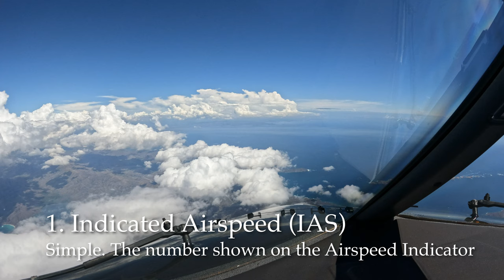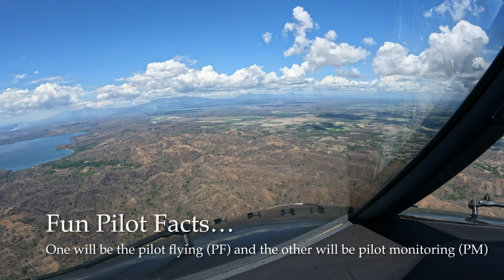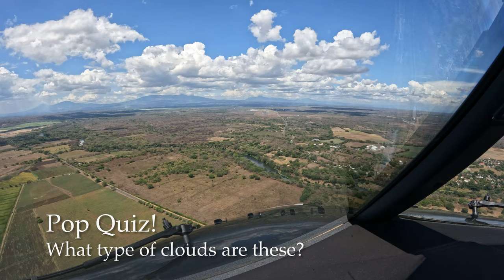HYPERLAPSE Flight to Costa Rica 🇨🇷 4K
Join me on an exhilarating journey from Toronto to Liberia, Costa Rica. In this hyperlapse video that offers a unique perspective straight out of the cockpit window. Experience the thrill of flying as we sore through the skies, crossing over stunning landscapes and notable landmarks along our route.

As we travel from the bustling cityscape of Toronto, witness the breathtaking views of the Appalachian Mountains, the expansive Gulf of Mexico, and the pristine beaches of Costa Rica. Buckle up and get ready for an unforgettable flight From The Captain Seat!

0:00 Introduction
0:29 Cleared to Line Up Runway 05 Departing aircraft ahead
1:20 Cleared for Takeoff Runway 05
1:29 Fun Runway Facts...
2:13 Standard Instrument Departure (SID)
3:22 Lake Ontario
3:37 Let's Speed Things Up! Hyperlapse time
3:52 Lake Erie
4:43 Appalachian Mountains
5:34 Gulf of Mexico Altitude 37,000 feet
6:52 Roatan, Bay Islands Honduras
7:03 La Ceiba, Honduras Altitude 39,000 feet
7:49 Lake Managua, Nicaragua Momotombo Volcano is visible on the north end of the lake
8:02 Lake Nicaragua (Cocibolca)
8:22 Let's SlowmThings Down… Back to regular speed
8:42 Fun Fact...
8:57 Indicated Airspeed (IAS)
9:11 True Airspeed The airplane's actual speed through the air
9:19 Ground Speed
9:43 Mach Number
10:38 Descending through 4,000 Feet Intercepting the final approach course
10:58 Fun Pilot Facts...
12:18 Thermal (Convective) Turbulence
12:59 Answer: Cumulus Clouds